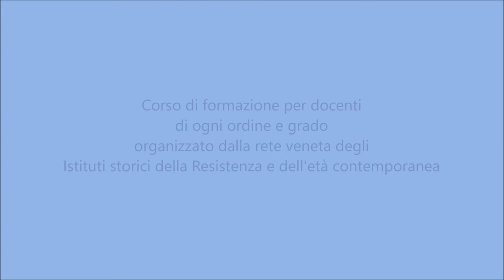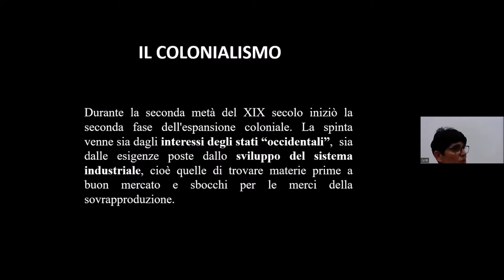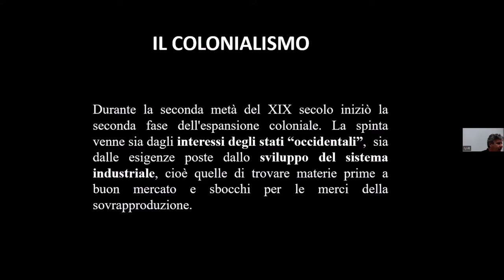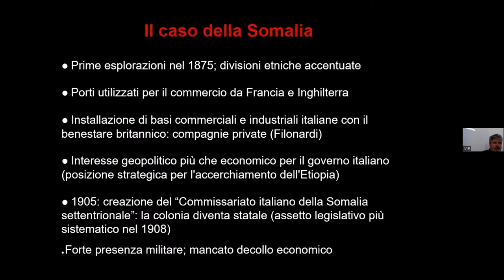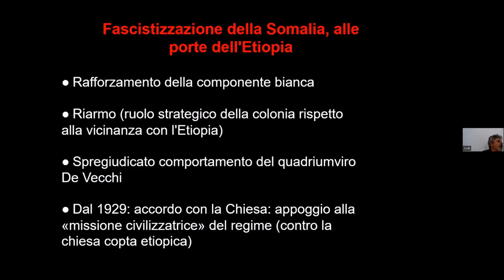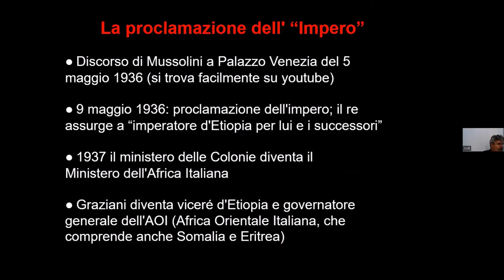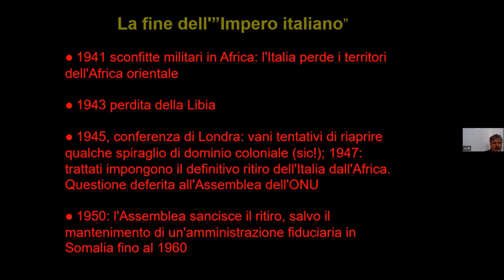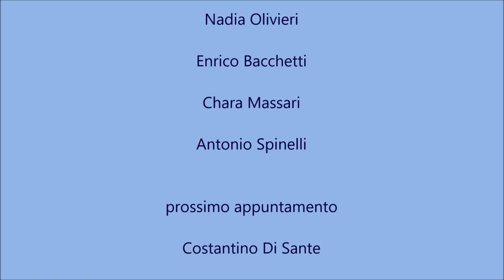Per una storia dell'Italia coloniale - Costantino di Sante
Nel primo appuntamento del corso di formazione "Storia e didattica del colonialismo italiano", Costantino di Sante inquadra la storia dell'esperianza coloniale italiana in Africa.